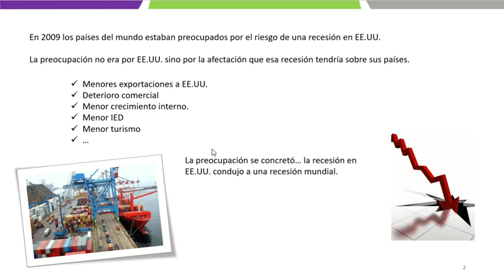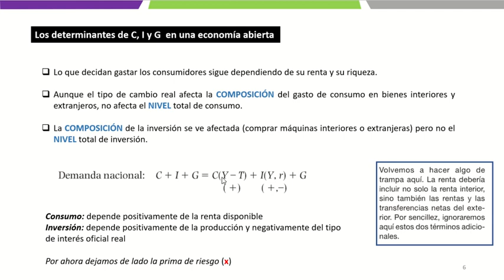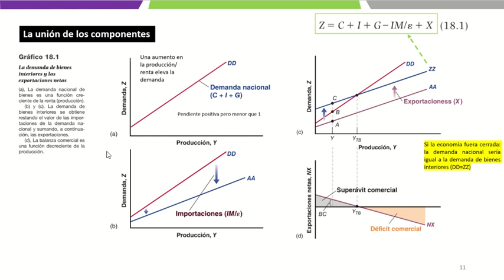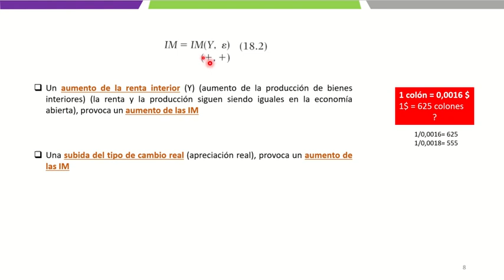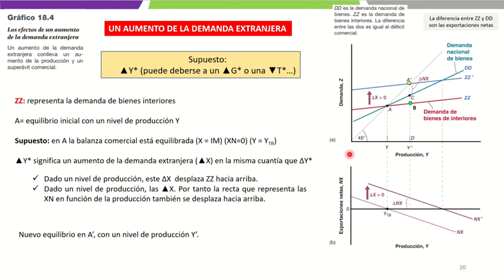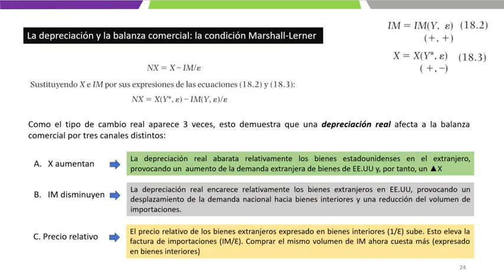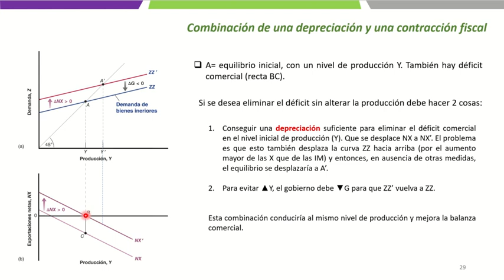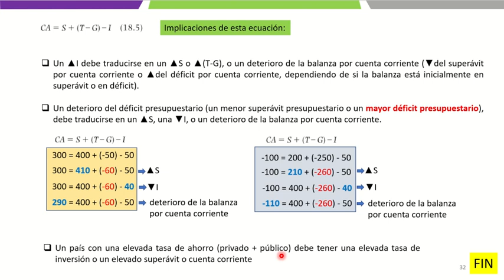Roxana Morales - Capitulo 18 Blanchard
Explicación del capítulo 18. MERCADO DE BIENES EN UNA ECONOMÍA ABIERTA. Por Roxana Morales Ramos, académica, Escuela de Economía, UNA, Costa Rica.